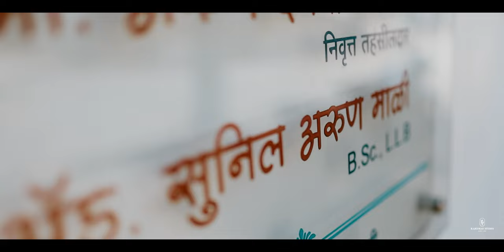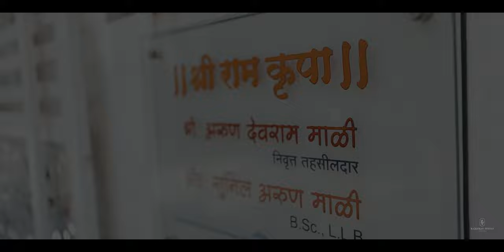Home interior Cinematic Video | ADV . Sunil Mali | Cinematography Ronit Lohar | Rajkumar Studio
Rajkumar the digital Photography
Home interior Cinematic Video  2022
Director - Rajkumar Lohar
Cinematography - Ronit Lohar
Editing - Ronit Lohar

Our Service
Wedding | Prewedding | Cinematic | Short film | Editing | Portfolio | School project and many more

*We are so excited to be workings with you for your wedding! Book us for your wedding day to capture your best memories 🎞️

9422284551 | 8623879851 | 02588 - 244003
💎Rajkumar Studio💎
| Jalgaon | Mumbai | Pune |

Thanks alot for visiting here ! ☺️